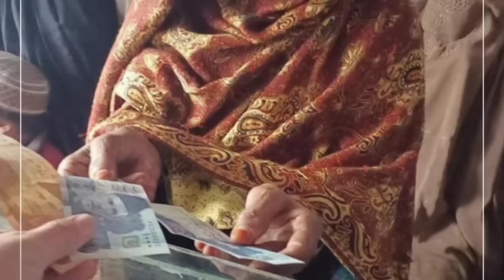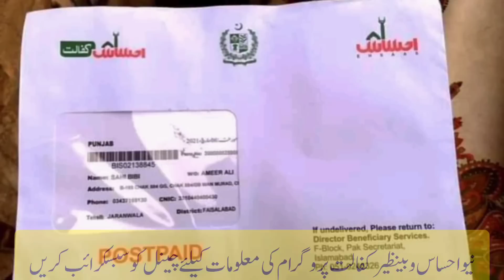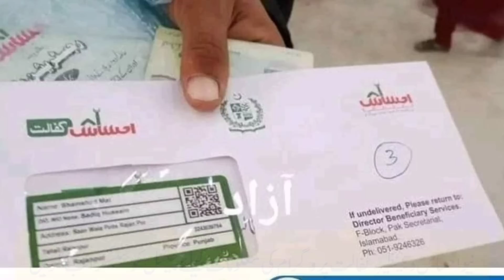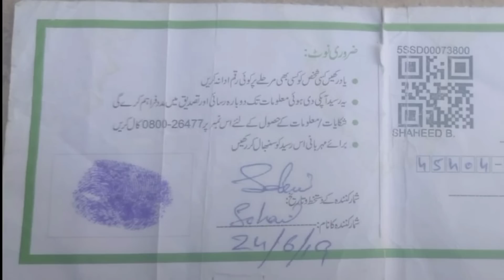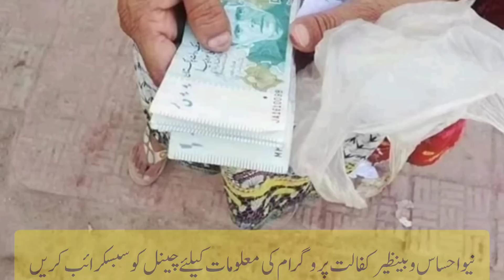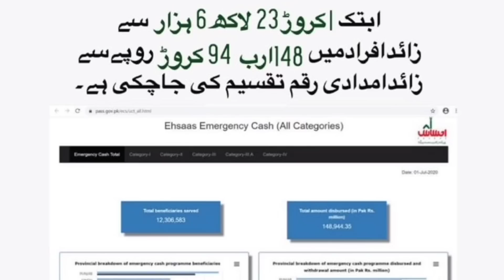2023 میں احساس کفالت پروگرام 7000 لینے کا طریقہ|| 2023 میں بینظیر کفالت پروگرام 7000 لینے کا طریقہ